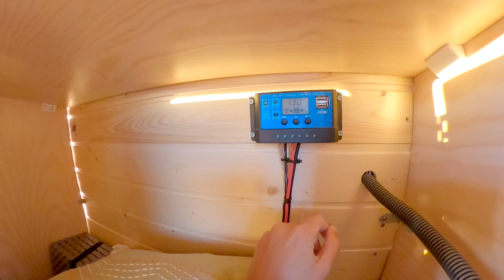Mini Tour na minha CAMPERVAN | VW Transporter o Tatuí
Muito irada ta ficando a minha Van 😱😍⚡️

Galera e malta esse video é para mostrar com está o processo de montagem da minha Van para CamperVan ( motorhome ).  Vamos viajar muito com o Tatuí para fazer conteúdos aqui para o canal e eu fico muito feliz com a forma que este projeto está tomando. Já acho a minha van o Motorhome mais lindo do mundo! Ainda não está pronto mas já da para ver como isso está ficando hehehe 😊🙏🏽

1- escolha o produto  no site da Wildsuits
3- click em OK e ao lado aparecerá o desconto de 10% do valor da compra.
4- só ser feliz na agua com equipamento novo :)

1- escolha o produto  no site da Pride
3- click em OK e ao lado aparecerá o desconto de 10% do valor da compra.
4- só ser feliz na agua com equipamento novo :)

THE QUEEN-HIGH

PRIDE ANIMAL